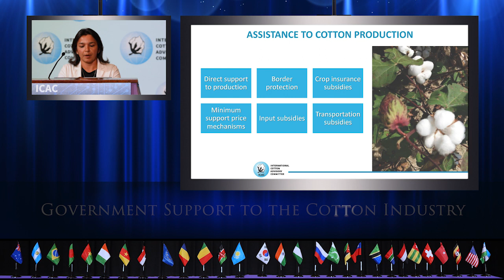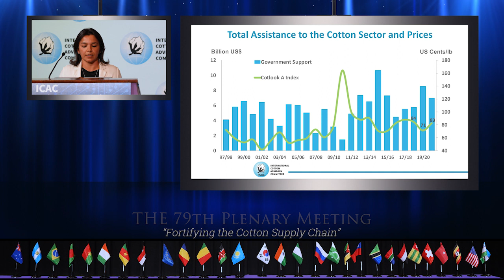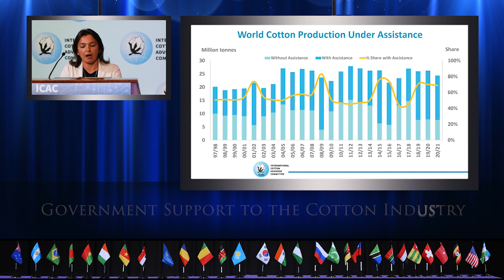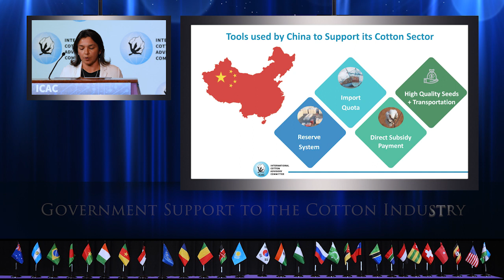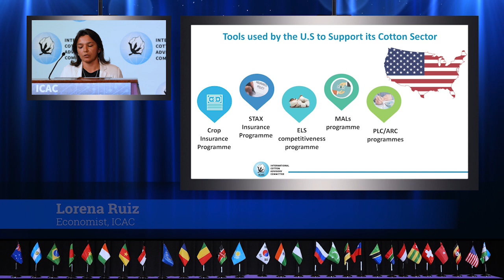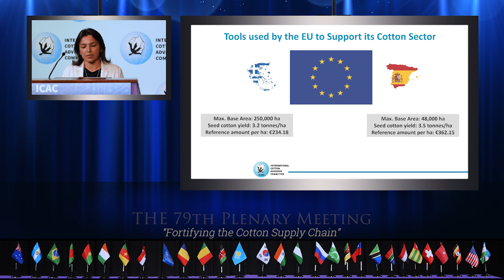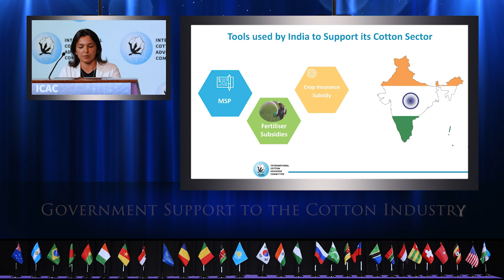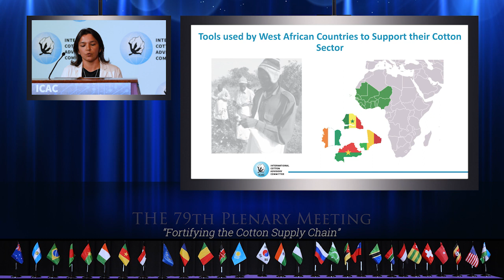012 Production and Trade Subsidies Affecting the Cotton Industry